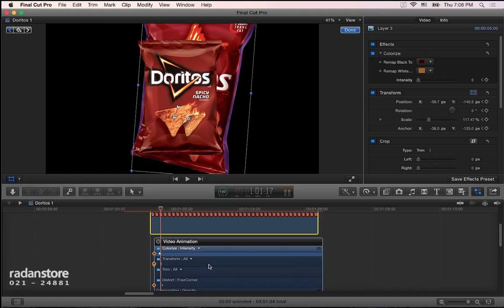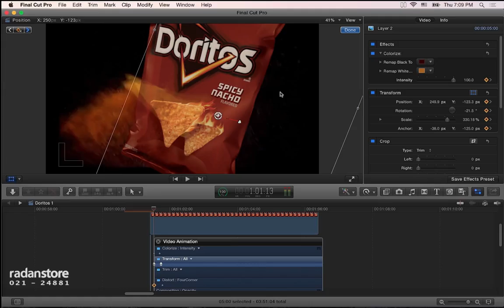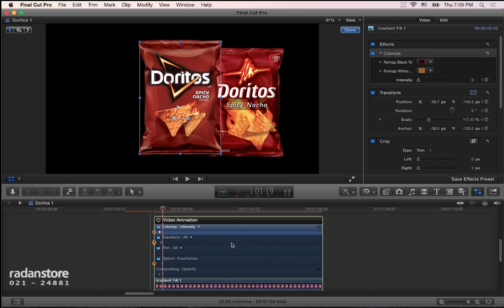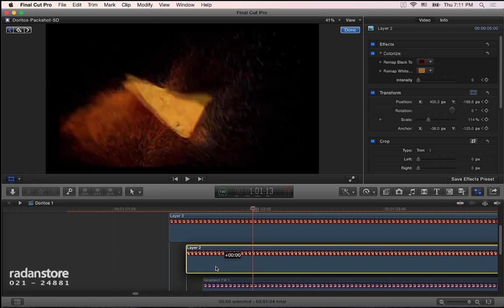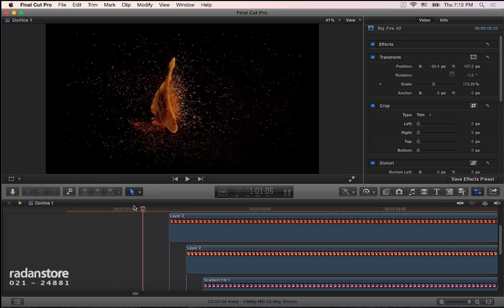46. FCPX - Paste attributes - Persian